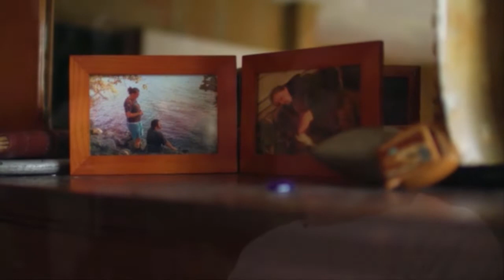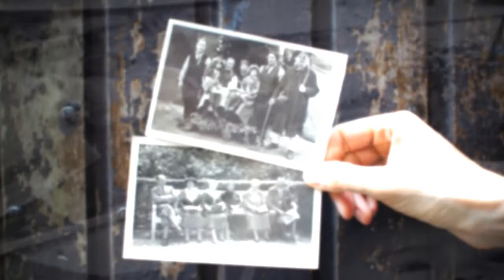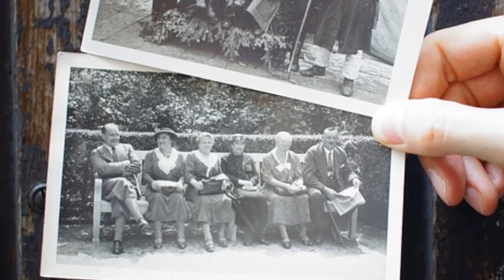Por que não lembramos de nossas vidas passadas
Por que não lembramos das nossas vidas passadas? E por que será que algumas pessoas têm maior facilidade de lembrar de alguns detalhes de suas vidas passadas? Este tema gera muitos conflitos para aqueles que não compreendem das leis divinas. Nossas lembranças sofrem, sim, uma "apagada" durante a nossa vida carnal, mas por que será que isso deve ocorrer?

como ter lembranças de vidas passadas, sonhos são lembranças de vidas passadas, é possivel ter lembranças de vidas passadas